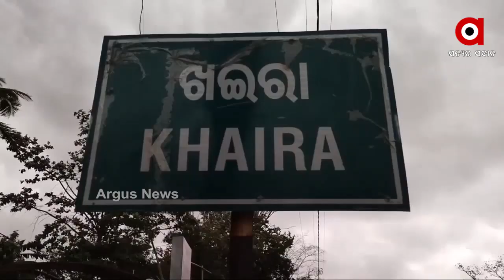ବାହାର ରାଜ୍ୟରୁ ଶ୍ରମିକ ନେବାପାଇଁ ଆସିଥିବା ଏକ ବସ ଜବତ ...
ନିୟମ ଉଲଘଂନ କରି ବାହାର ରାଜ୍ୟରୁ ଶ୍ରମିକ ନେବାପାଇଁ ଆସିଥିବା ଏକ ବସକୁ ଜବତ କଲା ଖଇରା ପୋଲିସ ...